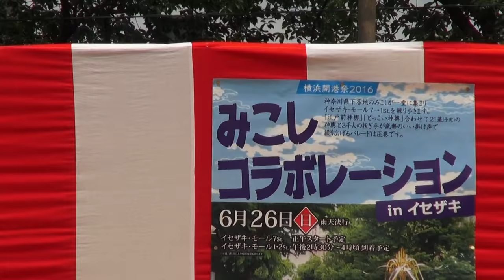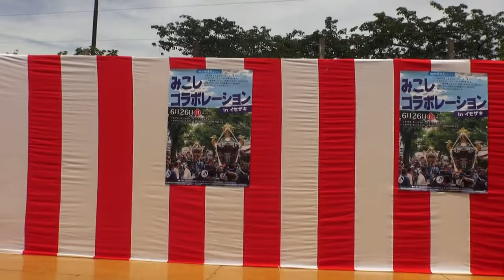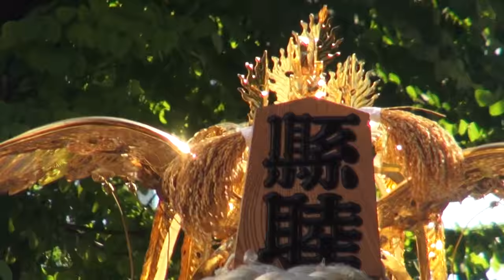平成28年 横浜開港祭みこし ｺﾗﾎﾞﾚｰｼｮﾝ オールインワン迫力３倍。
横浜開港は安政6年6月（1859）
横濱開港祭みこしコラボレーション
 平成28年六月　二十六日（日曜）　12時～16時
 伊勢佐木町7丁目（富士見川公園）
　　から伊勢佐木町1丁目まで

 「どっこい神輿」「江戸前神輿」など
２１基がイセザキ・モールを練り歩く

参加神輿２１基の巡行順は
 江戸前　、濱睦、神輿保存会京浜連合、横浜　若勇会、平塚　龍連合、
 関東彫勇連合、横浜東睦、横浜小糸睦、秦野今泉、湘南連合、
万灯　横浜大久保、江戸前　横浜武輿会、万灯　横浜拾人会、
 万灯　横浜白連睦、万灯　神道都会、江戸前　神奈川県縣睦,
　其の他。。

主な大型神輿の台座寸法
 　彫勇　5尺（152cm）　　東睦　4尺4寸5分（135cm）
　秦野今泉　4尺5寸（137cm）　縣睦　4尺（120cm）

 横浜市内では見られない秦野、湘南、
平塚など神奈川県各地から集まる大型神輿が参加して、
 横浜が開港した安政6年（1859）6月に合わせ、
横濱開港祭みこしコラボレーション実行委員会が毎年開催している。

伊勢佐木　地名の由来。
 横浜市中区にある伊勢佐木町は、
出来たのは新しく横浜開港から14年目の明治7年（1875）です。
 1丁目～7丁目の約1.2km続く商店街が中心です。
明治時代この地の開発に力のあった伊勢屋中村治郎兵衛、
佐川儀右衛門、佐々木新五郎の3人の姓から、
 それぞれ「伊勢」「佐」「木」をとったものと言われている。